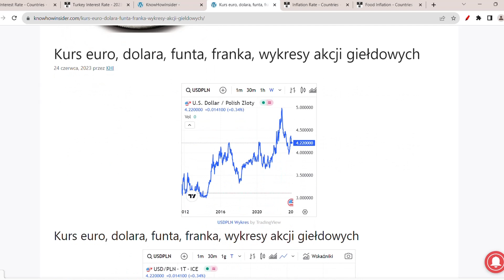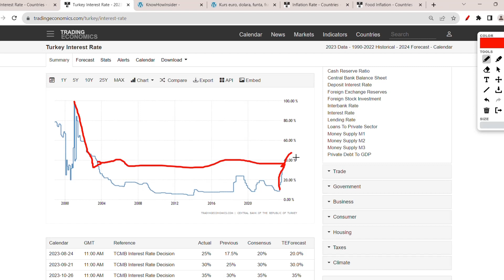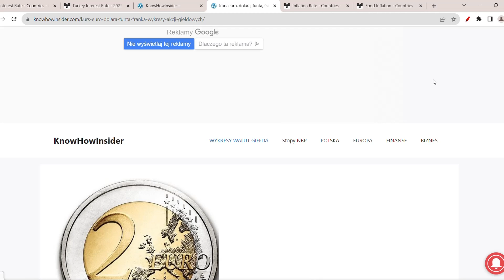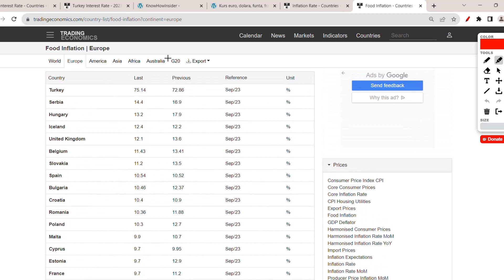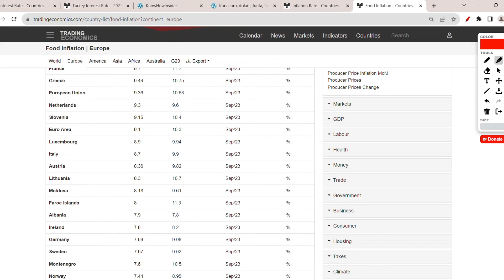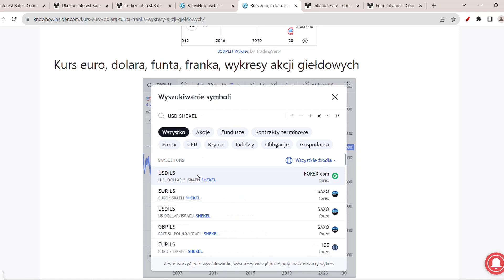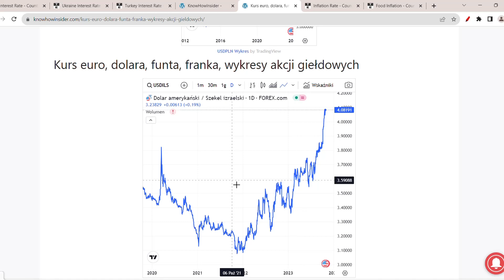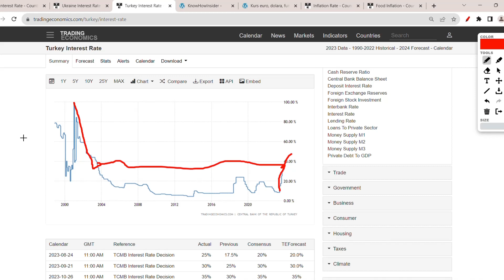Kurs dolara po 7 zł! Albo kredyty hipoteczne na 19%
To jest totalny wstrząs dla rynków finansowych. Turcja podwyższyła oprocentowanie waluty do 35%! Ukraina obniżyła do 16%, zaś polski złoty dalej jest ultra tani, a inflację mamy dwa razy wyższą niż Ukraina, zaś oprocentowanie walut mocniejszych od PLN jak korony czeskiej i waluty Islandii jest wyższe niż polskiej złotówki, ale w Polsce ludzie zachowują się jakby jutra i ekonomii nie było. USD może wynieść 7 zł a inflacja będzie rosnąć, finalnie oprocentowanie może zostać podwyższone do 15%!

Warto wspomóc się poniższymi artykułami, dodałem także link do wykresów walut:
Kurs dolara Hot Poland